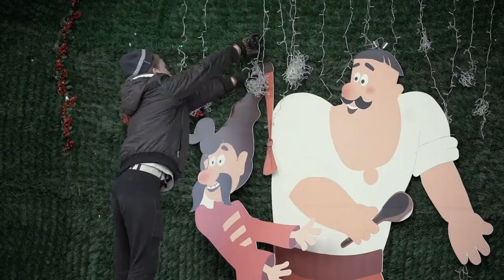Прощавай, ялинко. У Києві розібрали новорічну красуню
У Києві на Софійській площі розібрали головну новорічну ялинку країни. Кияни прощалися зі святами